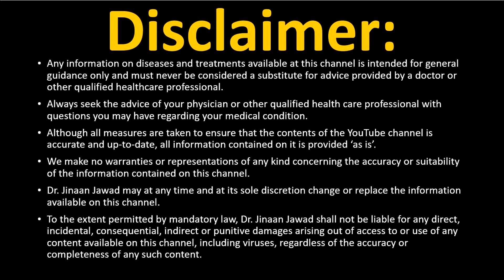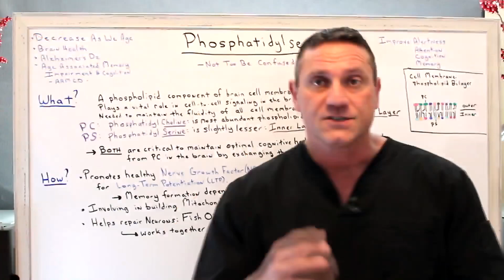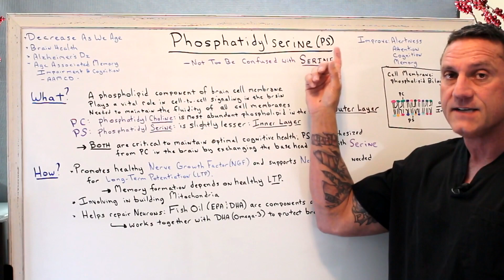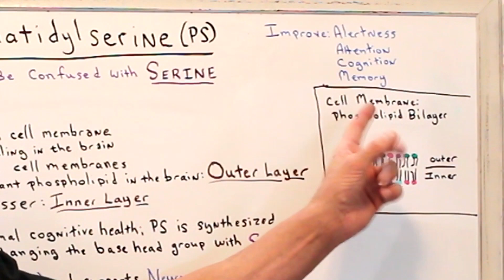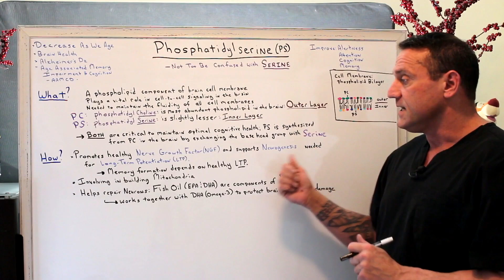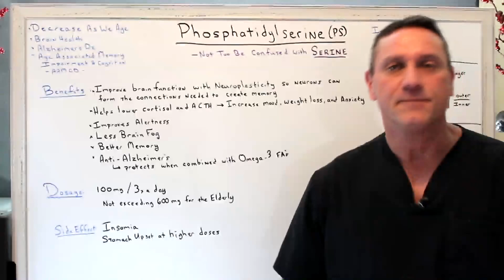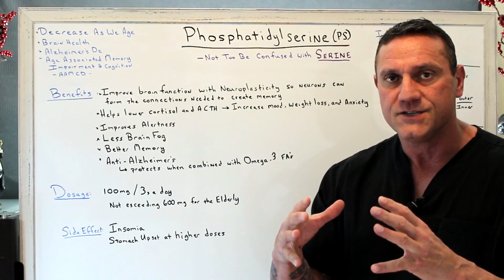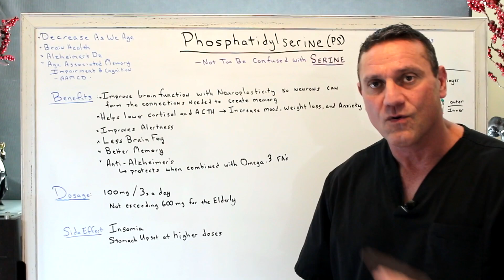What Is Phosphatidylserine?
Phosphatidylserine (PS) is a phospholipid component of the membrane encasing every one of your brain cells.

PS helps maintain the fluidity and permeability of brain cells. Allowing for the efficient transfer of proteins, enzymes, nutrients, oxygen and glucose into and out of each cell.

Phosphatidylserine is involved in the formation and sending of signals within neurons. And the chemical signaling that takes place across neural synapses.

Phosphatidylserine
Citicoline
Magnesium L-Threonate

26W276 Geneva Road  Suite C
Carol Stream, IL  60188